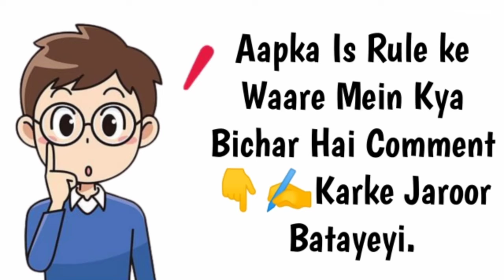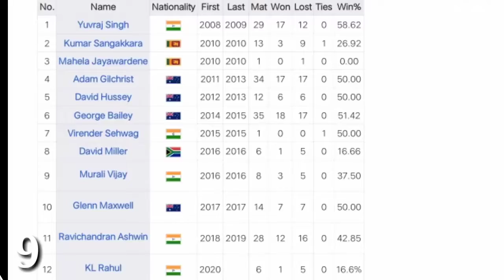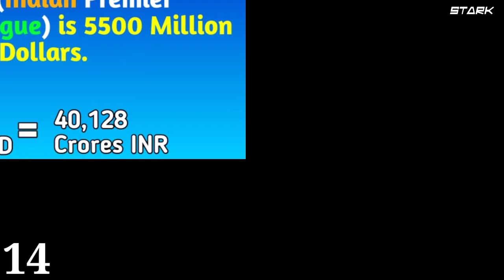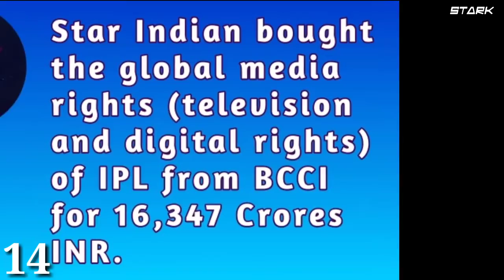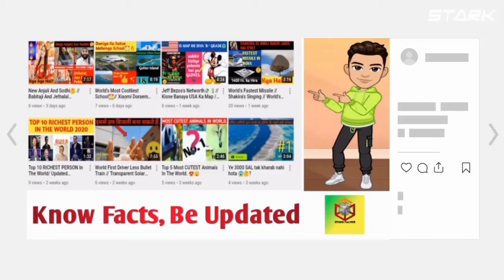Facts About IPL | Most Cosliest Player | Best Bowler | IPL Best Batsman | Virat Kohli | Dhoni 🔥🔥🔥 #2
HEY 🖐️ GUYS, I'M RAJ. WELCOME 😊 TO MY CHANNEL.
SERIES NAME: Facts📚 About Famous
                          Personalities & Things.
EPISODE NO : 2
POPULAR HASTAGS:
This Video is only for education purpose.